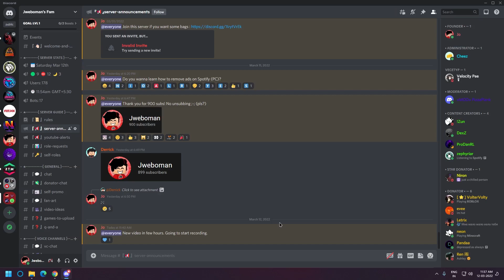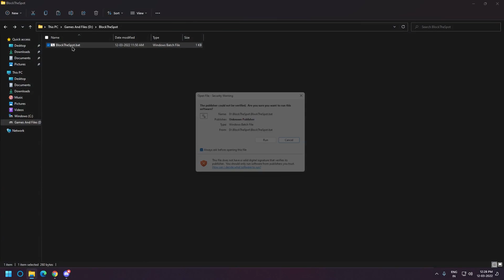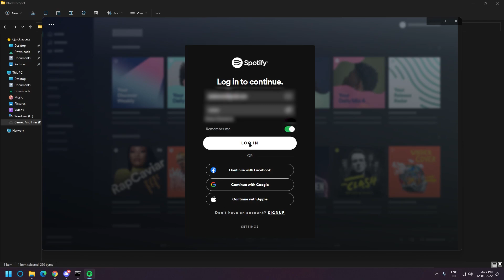(NOT CLICKBAIT!) REMOVE ADS ON SPOTIFY! (Windows)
Hello Guys!

In this video I'm gonna show you how to remove ads on Spotify.

Help me reach 1k? Pls? ;-;

👍Like if you guys enjoyed!👍
They make me happy!